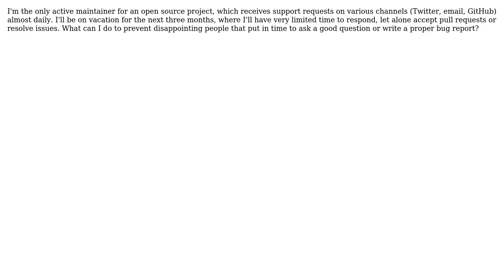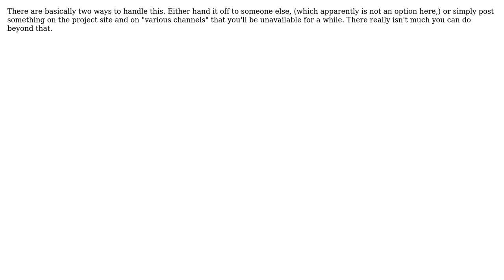Software Engineering: How to suspend open source support?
With thanks & praise to God, and with thanks to the many people who have made this project possible! | Content (except music & images) licensed under CC BY-SA | Music | Images & others | With thanks to user Mason Wheeler user Lg102 and the Stack Exchange Network Trademarks are property of their respective owners. You are responsible for your own actions.